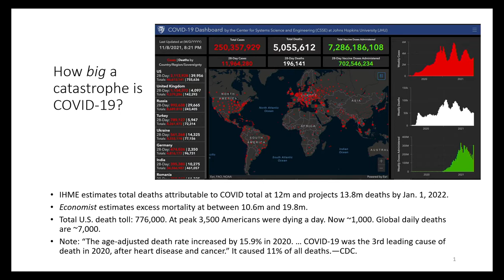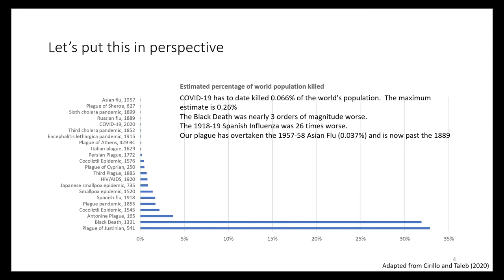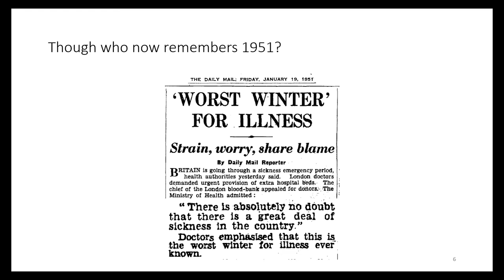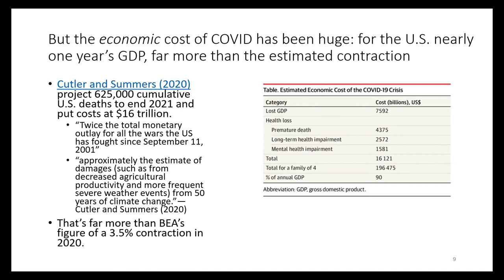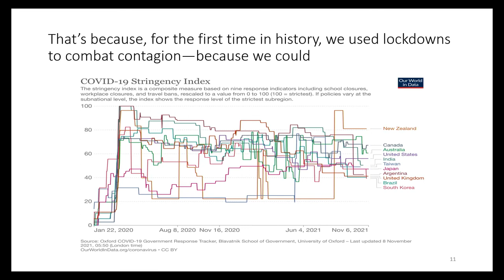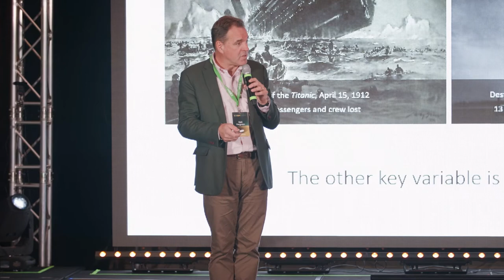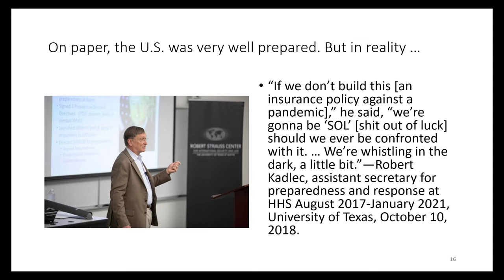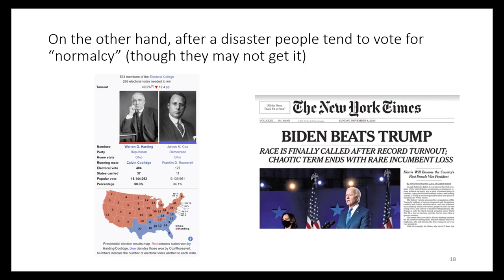Doom: The Politics of Catastrophe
Setting the annus horribilis of 2020 in historical perspective, Niall Ferguson explains why we are getting worse, not better, at handling disasters. The lessons of history that this country — indeed the West as a whole — urgently need to learn, if we want to handle the next crisis better, and to avoid the ultimate doom of irreversible decline.